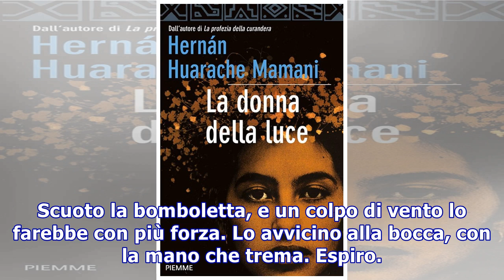“Respiro dopo respiro” di Caterina Simonsen: leggi l’incipit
“Respiro dopo respiro” di Caterina Simonsen: leggi l’incipit Ecco l'incipit di Respiro dopo respiro, il libro scritto da Caterina Simonsen, la ragazza di 26 anni affetta da quattro malattie rare che ha deciso di raccontare la sua malattia - e la sua voglia di vivere. Puoi acquistarlo su inMondadori.